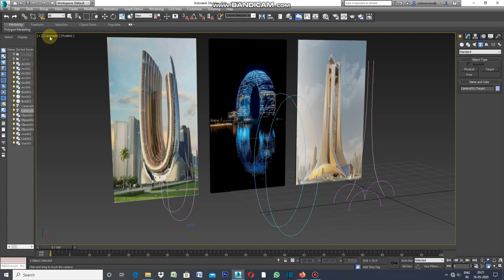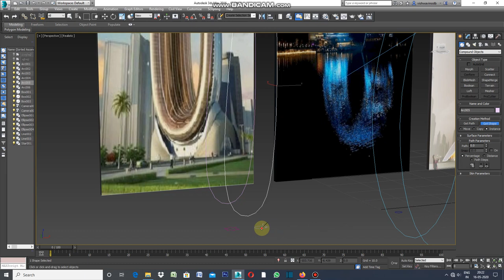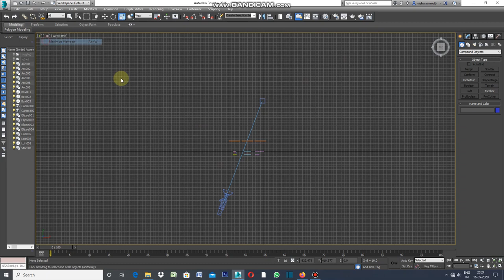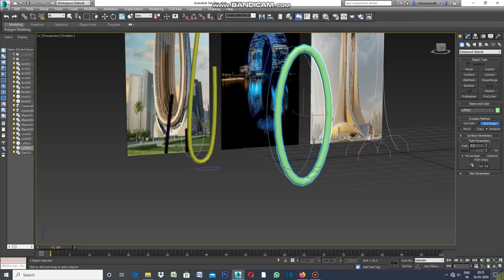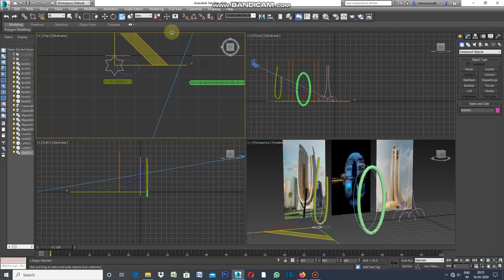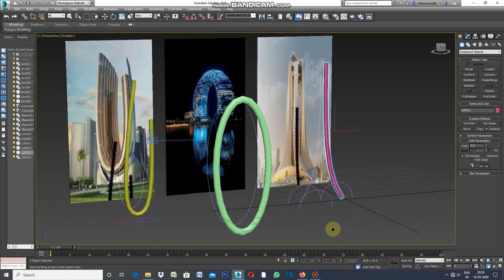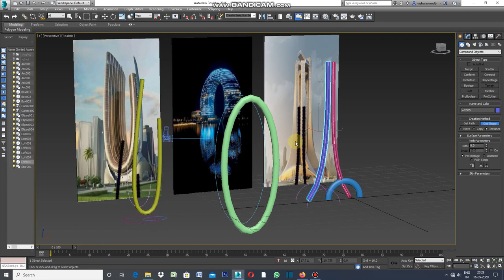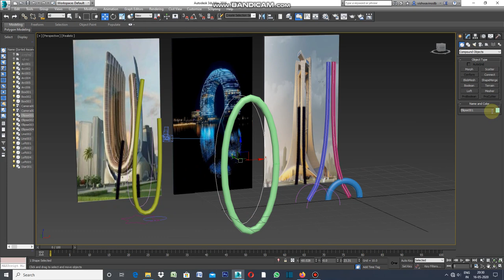Facade by loft modifier in 3ds max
Facade designing with loft modifier in 3ds max i s faster.Just draw a profile design of oval or square as per size of with of bands in elevation and then draw its path on which profile to run over it.I TOOK ONE OVAL SHAPED , U-SHAPED AND CURVED LINE PART STRAIGHT AND PART CURVED AS PER FACADE .

SELECT COMPOUND OBJECTS IN FROM GEOMETRY AND SELECT LOFT IN IT, SELECT LINES ON WHICH SHAPE TO BE RUNNED THEN SELECT PROFILE.THE MOMENT YOU SELECT GET SHAPE FROM LOFT ,YOU SEE PROFILE ON PATH .ELEMENT OF FACADE WILL APPEAR.THIS ACTION IS REPEATED THREE TIMES FOR THREE FACADES AND FINALLY RENDERED.